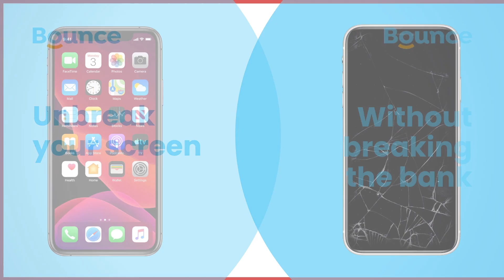Mobile Tech Lab TV Reel - Cyber Monday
Mobile Tech Lab is Winnipeg's most affordable and reliable cell phone shop. Shop online or visit us at 📍2020 Corydon Ave, Winnipeg for all your device needs:

✅ Device Repairs
✅ New and Used Devices
✅ Trade-ins

Our store hours are Monday - Friday: 10:00AM - 8:00PM | Weekends: 10:00AM - 6:00PM.